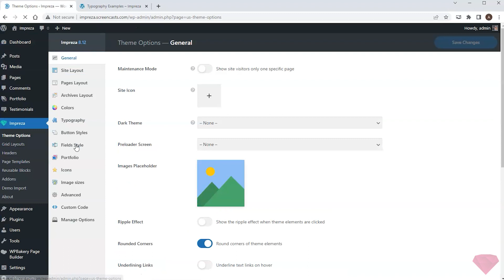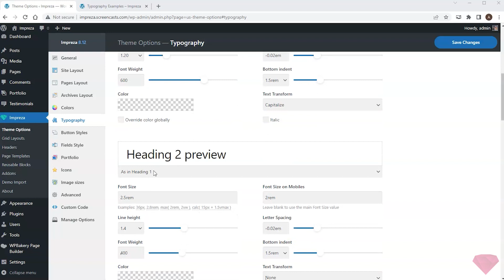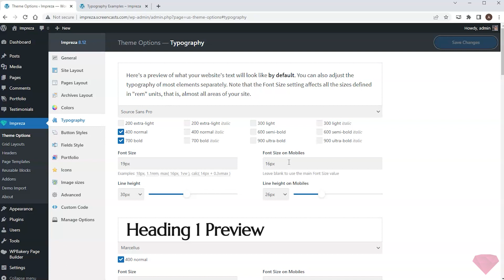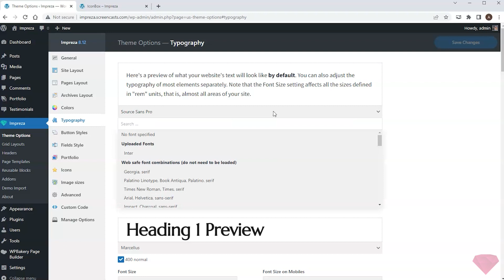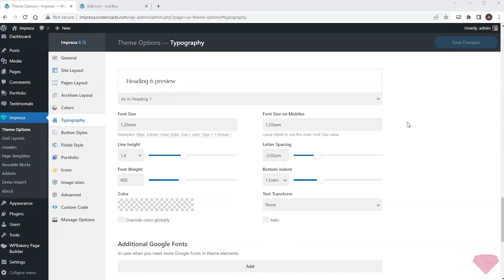Setting the Typography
In this video, I'll set up the typography for my site with the Impreza WordPress theme.